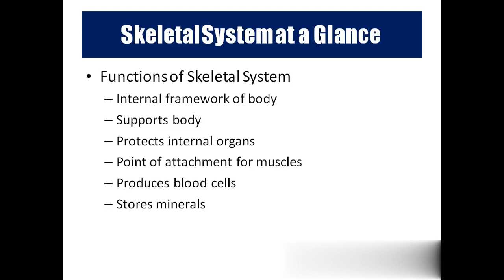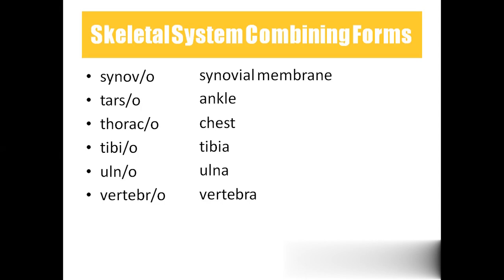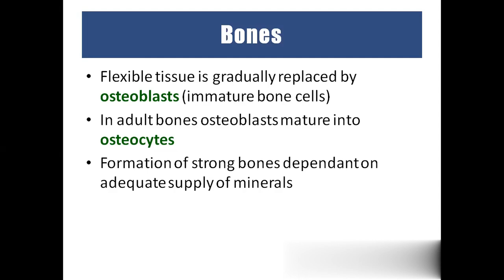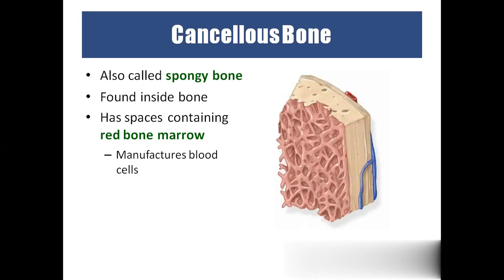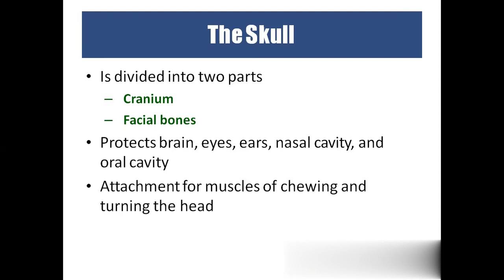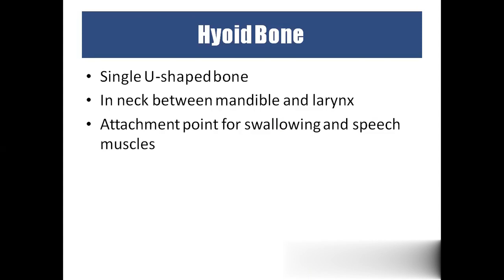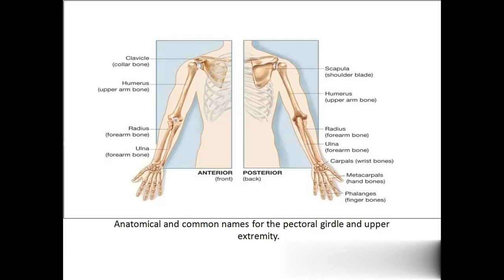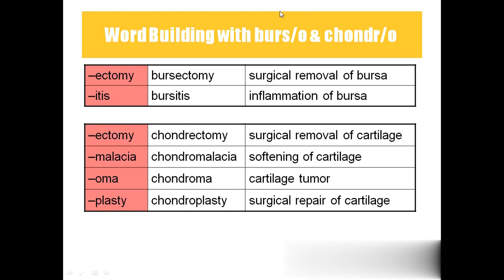Musculoskeletal system anatomy physiology